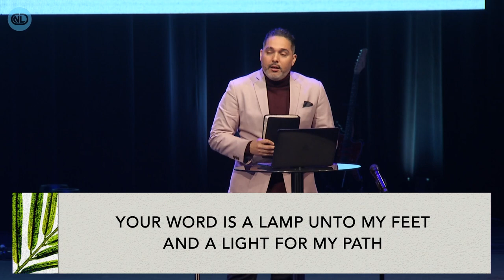The Redemption Story // Palm Sunday // Week 4 // Pastor David Marrero